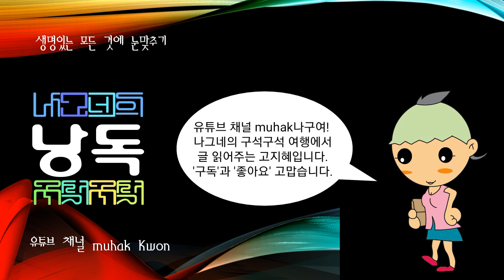거문고, 국악기 중 사부(絲部)에 속하는 현악기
국악기 중 사부(絲部)에 속하는 현악기.

현금(玄琴)이라고도 한다. 오동나무와 밤나무를 붙여서 만든 울림통 위에 명주실을 꼬아서 만든 6줄을 매고 술대로 쳐서 소리낸다. 소리가 깊고 장중하여 예로부터 ‘백악지장(百樂之丈)’이라 일컬어졌으며, 학문과 덕을 쌓은 선비들 사이에서 숭상되었다. 지금도 줄풍류[絃樂靈山會相]를 비롯하여 가곡반주 ·거문고산조 등에서 출중한 멋을 나타내고 있다. 기원은 《삼국사기》에, 중국 진(晋)나라에서 보내온 칠현금을 제이상(第二相) 왕산악(王山岳)이 본디 모양을 그대로 두고 그 제도를 많이 고쳐 만들었다고 한다. 이때 100여 곡을 지어서 연주하였더니 검은 학이 날아들어 춤을 추었기에 현학금(玄鶴琴)이라는 이름이 붙었고, 후에 ‘학’자를 빼고 ‘현금’이라 하였다고 한다.